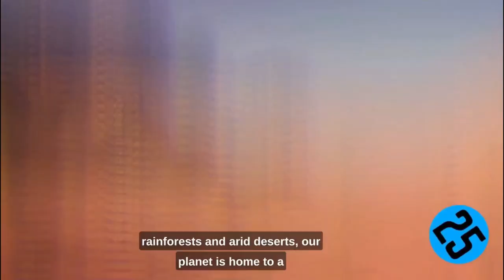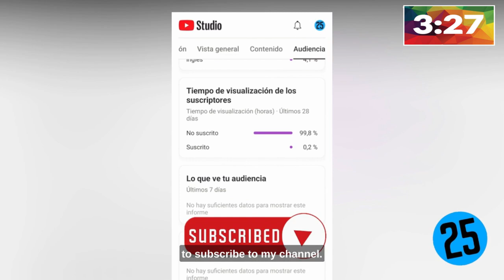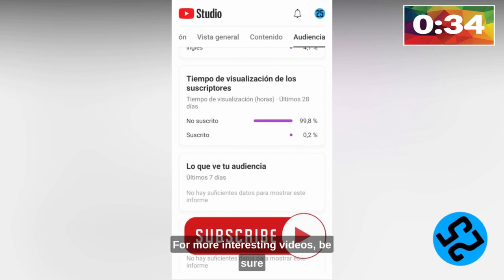15 most venomous animals in the world #2 | in 5 minutes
Prepare to be both captivated and awed as we delve into the fascinating realm of venomous creatures in this mesmerizing YouTube video. Join us on an extraordinary journey as we explore the world's top 15 most venomous animals, showcasing their astonishing adaptations, powerful venom, and breathtaking beauty.

From the depths of the lush rainforests to the hidden corners of the vast ocean, we will encounter a diverse array of venomous predators that have perfected the art of survival. Witness the lightning-fast strikes of venomous snakes, the vibrant and deceptive camouflage of venomous frogs, and the potent stings of venomous insects.

Through breathtaking visuals and expert narration, we will unravel the intricate mechanisms behind their venom, how they employ it for hunting or self-defense, and the profound impact their toxins can have on other living beings. Prepare to be amazed by the extraordinary ways these creatures have evolved to deliver their lethal payloads.

Whether you're a nature enthusiast, an aspiring biologist, or simply curious about the wonders of the natural world, this video will leave you spellbound. Gain a newfound appreciation for the delicate balance between life and death as we shed light on these remarkable yet dangerous creatures.

Join us as we unlock the secrets of the animal kingdom's most venomous inhabitants. Are you ready to witness the captivating beauty that resides within our world?

 TOP 15